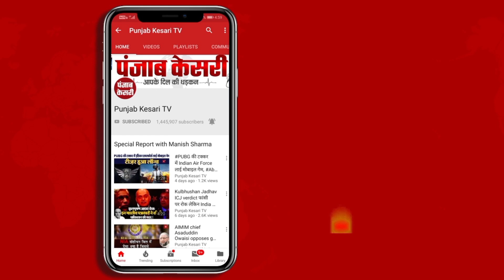ऐसी हैं Budget 2023 की कॉपी || Budget 2023 Live